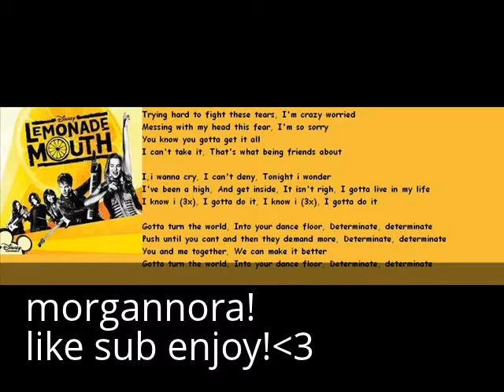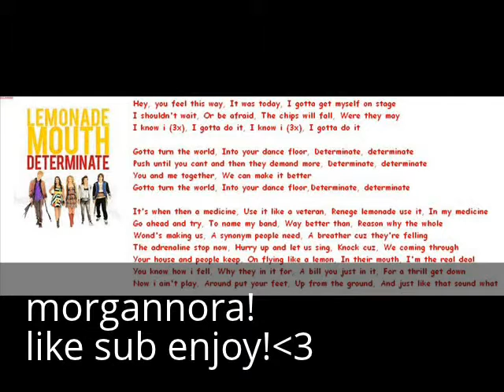the girl who couldnt love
Laura: i was smiling and i walked into the girls restroom with my wedding dress on. yes! i got married to the best guy...logan!! i heard a noise i walked out and seen logan kissing my sister!! allison! " HOW COULD BOTH OF YOU!"
Logan:" no laura! its not what it looksl ike"
Croud: confused.
Laura:" YOU KISSED BACK WHEN ALLISON KISSED YOU! I NEVER WANT TO SEE YOU AGAIN!" ugh " and i dont need your stupid things" i started taking of my necklace earings and my ring my dress and everything else." there you can have those back and one more thing!" i grabbs the rack rolled the cake over and put it on my sister and logan. " I HATE YOU BOTH!  and logan dont bother looking for me or anything else!"
Laura: i walked into my room ad sobbed on my pillow.
Brenda lauras mom: " i cant believe you allison! your such a-"
Allison: i looked at her already crying" such a hoe! thats it huh?"
Brenda: mad" you shouldnt be in this family or even my daughter!!!"
Allison: omg she just ripped my heart i stared at her and ripped my locket of and threw it at her." HERE HAVE IT YOU NEVER EVEN LOVED ME!" i ran outside.
In laura's room.
Laura: omg did my sister just leave?
Brenda: i walked in." shes just upset thats all"
Ross:i walked in." hey laura you oka-" i seen her with her clothes of. omg shes hot.
Karcy:" OMG ROSS YOU LITTLE SLUT! WERE OVER"
Ross: omg i um for some reason i forgot karcy that mean i i dont love her. i i starting crying i ran to an airport and sat im going to miami.
Laura:"mom im leaving" i changed and ran to an airport im going to visit my uncle in miami im going to live there.
Allison: i wrote a note and texted my sister. it was always laura! never me love was all to her when shes hurt her not me all her!! i got on a airplane to miami.
At airplane to miami.
Laura: i walked sat on the outside seat to an girl my age i just smiled.
Allison: i ran to the seat inside by the window and seen a cute guy my age next to me i just smiled.
Morgan:" hey laura it's me morgan" i hugged her but frowned.
Laura:" OMG! my bff is going to miami im not missing anybody wait whats wrong?"
Morgan:" m-my fiance"
Laura:" so now your lying to me? your actaully getting married in miami your just lying cause what happend to me! ugh what kind of friend are you?"
Morgan:" n-no nevermind" i turned looked out the window and just bursted all of my cryingout my husband made out with my sister!"
Laura: i stared at her oh why was she crying? i should be the one not her.
Rocky:" hey im rocky you must be?"
Allison:" oh im allison"
Rocky:" nice to meet you"
Allison:" nice to meet you to"
Laura: and in the middle of me was ross..." oh hey ross!"
Ross:" hey laura!"
Laura:"hey" i turned and smiled.
are they each gonna find love?
gonna be friends and sisters or enemies?
will they learn to trust and to not and to be happy with someone?
find out in "the girl who couldnt love" ok so no one comments me so you better comment people or ill quit writing you dont want that! so comment and on ask me something umm ask me anything i was in a urry i couldnt do discription so sorrry so ya